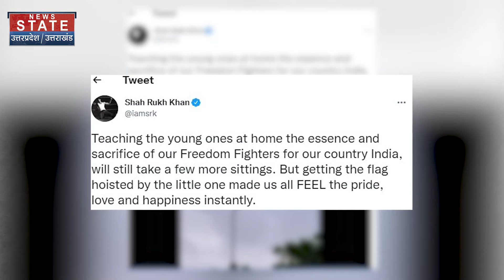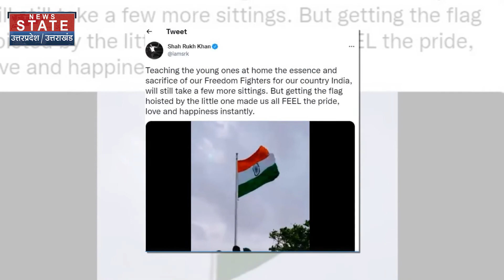Shah Rukh Khan Hoist Indian Flag : एक्टर शाहरूख ने अपने घर पर फहराया तिरंगा। News State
News State Apps डाउनलोड करें:
Download Android and iOS Apps for more updates: